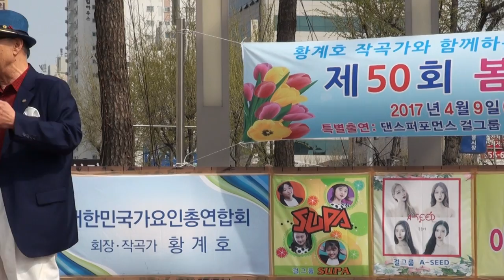한석례 가수(단심이 .만도진길손)뉴타TV생방송황계호작곡가합께하는가요축제부천역잔디공원17-4-9편집자 장털보